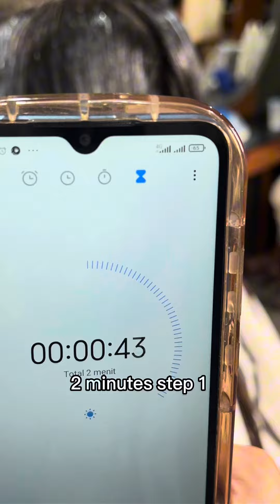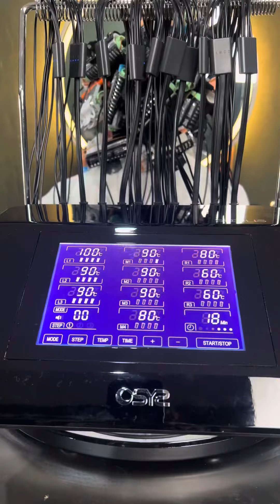Create Digital Perm on Bleached Hair???is it possible??Permanent Blow Dry.